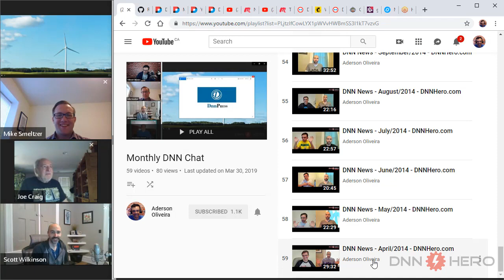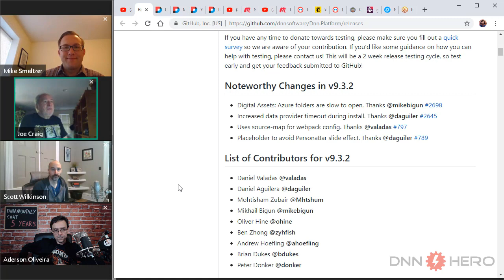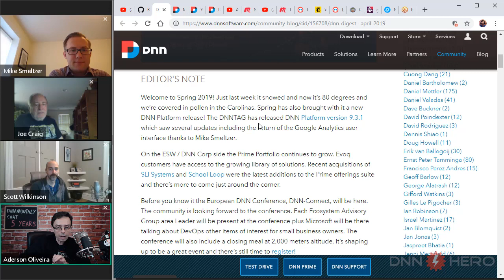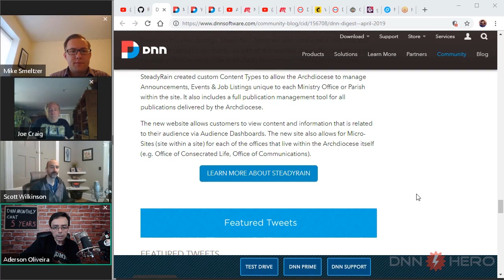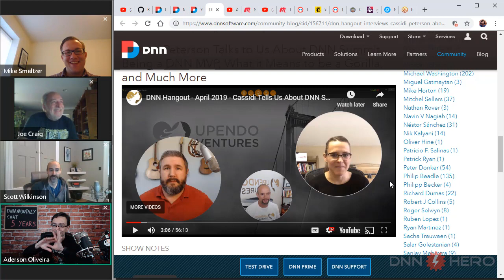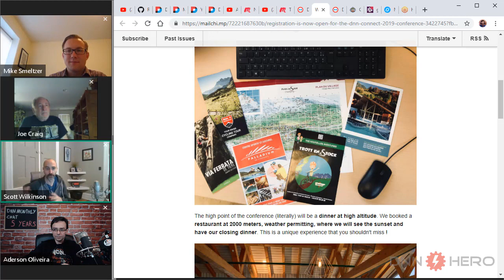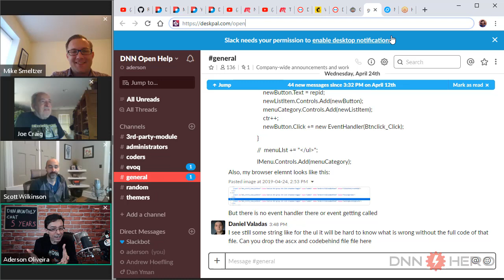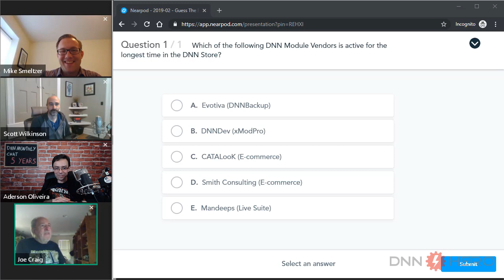DNN News - April/2019 - DNNHero.com - Upgrade Obsession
- This is the monthly DNN chat where we (Aderson Oliveira, Scott Wilkinson, Joe Craig, Mike Smeltzer and sometimes guests) talk about the DNN news we came across. This is the April 2019 edition.

* Moving Forward DNN Platform 10.0: Growing Pains Lead To Improvement

* You Too Can Help Us Build the DNN Community Website - .org

* SoFried - Kelli Kropko, of Smith Consulting, is signing on to Southern Fried DNN to discuss their newly released RazorEvents module